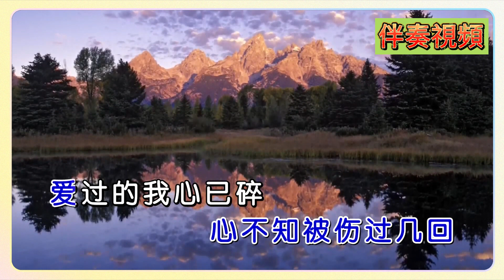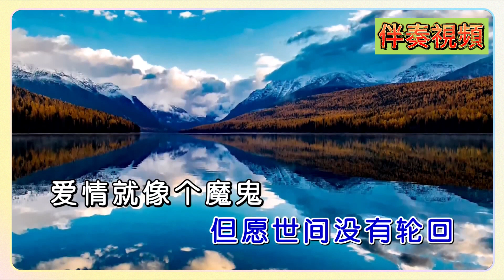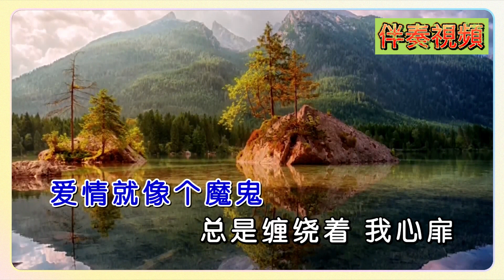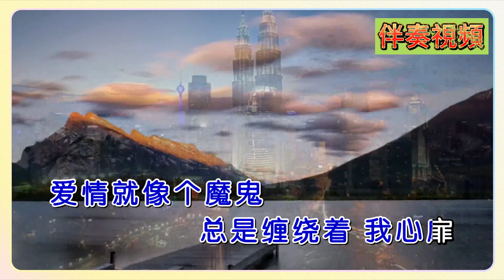韓小欠 一生為誰醉幾回 KTV 伴奏 no vocal 無人聲 music 純音樂 karaoke 卡拉OK 伴唱 韩小欠 一生为谁醉几回